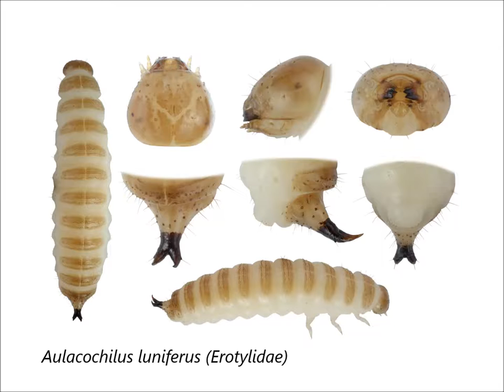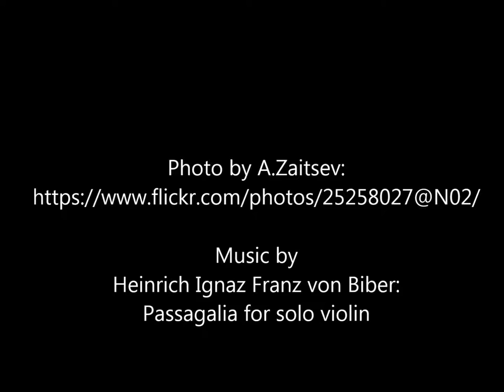Beetles larvae (photo)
Heinrich Ignaz Franz von Biber:
Passagalia for solo violin